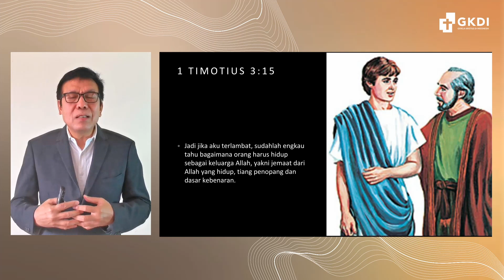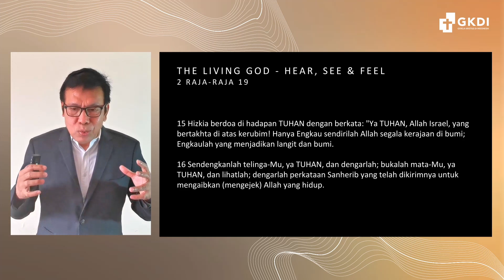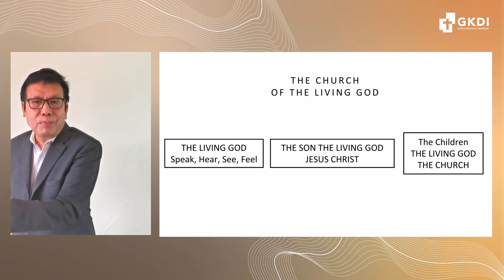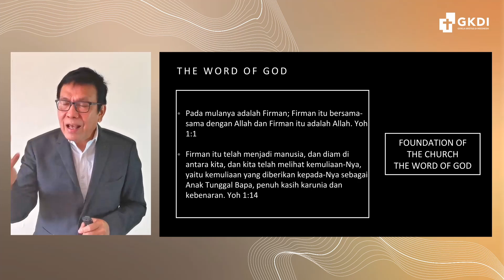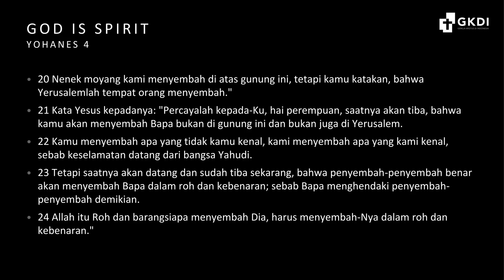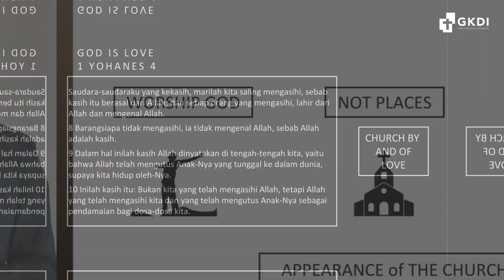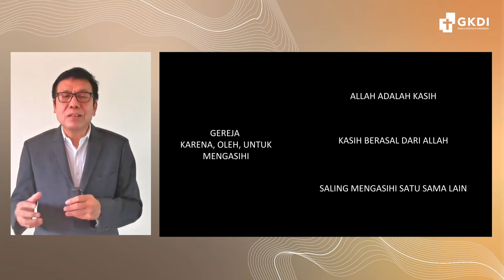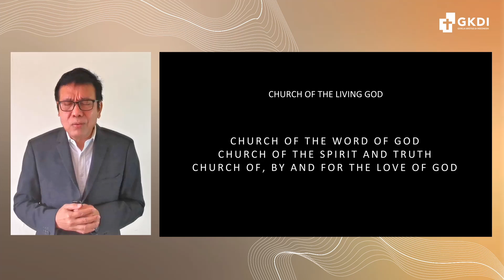Church Of The Living God | Pdt. Franky Lumenta